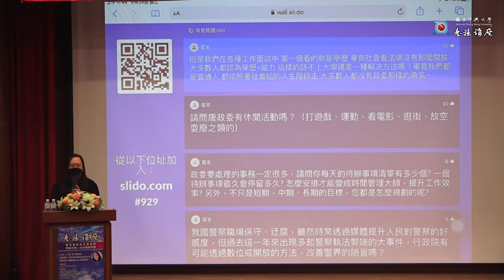[唐鳳演講]大多數人都認為學歷=能力，這樣的話，不上大學還是一種解決方法嗎?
但是我們在各穫工作面試中，第一個看的就是學歷，畢竟社會看法還沒有那麼開放，
大多數人都認為學歷=能力，這樣的話，不上大學還是一種解決方法嗎?
畢竟我們都是普通人，都依照著社會给的人生階段走，大多數人都沒有政委那樣的勇氣。

試錯，容錯最大
完全都不知道要做什麼